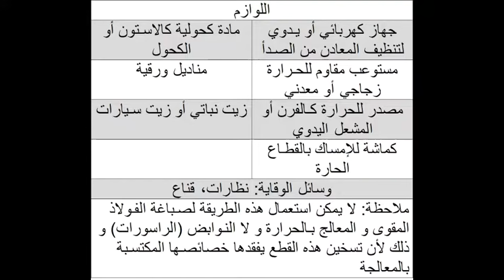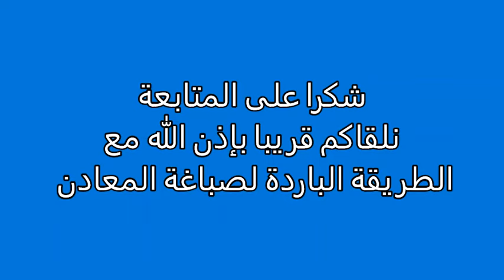تعلم صباغة المعادن ضد الصدأ في المنزل بطريقة التسخين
في هذا الفيديو نتعلم تطبيق صباغة المعادن في المنزل بواسطة التسخين. هذه الطريقة تستعمل خاصةً في صباغة قطع السلاح أو الأدوات الحديدية  لحمايتها من الصدأ وتكوين طبقة عازلة على أسطح المعادن. تستعمل هذه الطريقة على الفولاذ والحديد، وتستلزم تسخين المعدن بطريقة متجانسة حتى يبدأ لونه بالتغير ثم وضع القطعة المعدنية في الزيت. يمكن إستخدام الزيت النباتي أو زيت السيارات. هذه الطريقة سهلة ويمكن تطبيقها في المنزل بيسر، كما أن شركات الأسلحة تستخدمها في صباغة الأسلحة الجديدة وذلك لسهولة وسرعة تطبيقها.

اللوازم:
- جهاز كهربائي أو يدوي لتنظيف المعادن من الصدأ
- مادة كحولية كالاستون أو الكحول
- مناديل ورقية
- مستوعب مقاوم للحرارة زجاجي أو معدني
- زيت نباتي أو زيت سيارات
- مصدر للحرارة كالفرن أو المشعل اليدوي
- كماشة للإمساك بالقطاع الحارة
- وسائل الوقاية: نظارات، قناع
ملاحظة: لا يمكن استعمال هذه الطريقة لصباغة الفولاذ المقوى و المعالج بالحرارة و لا النوابض (الراسورات) و ذلك لأن تسخين هذه القطع يفقدها خصائصها المكتسبة بالمعالجة